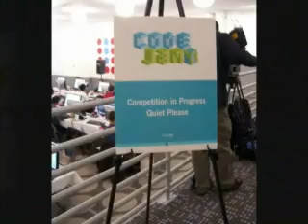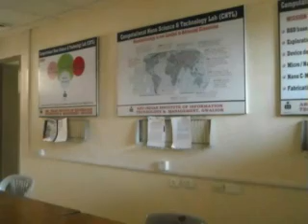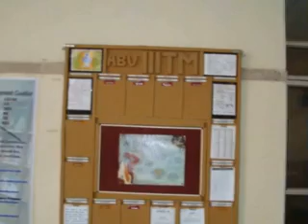ABV-IIITM unleashed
The documentary is a brief insight into the environment, achievements and life at ABV-IIITM Gwalior.